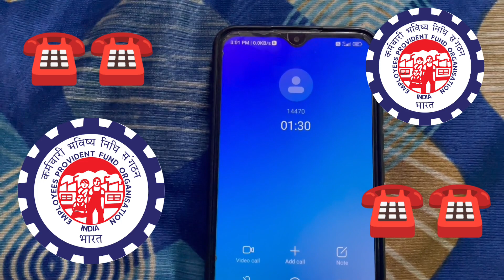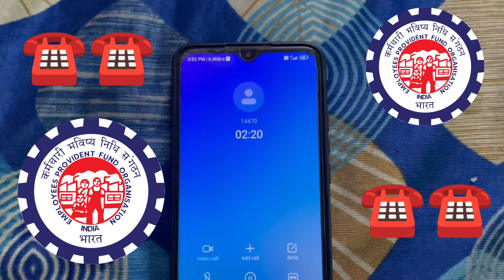😡 PF Passbook me Balance Zero kyo dikha raha hai 2023 | ☎️ PF Office Live Call Recording | असली सच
pf passbook not open
The passbook is available only for members having their Aadhaar linked
pf today news
pf balance showing zero
pf website not working today
pf passbook balance check online new update
pf passbook balance 0
pf passbook balance not showing
epf passbook balance not available
pf balance 0 balance
pf balance 0 showing
today pf balance 0 showing
today epf balance 0 showing
pf passbook balance 0 showing
pf passbook me balance 0 dikha rha hai
pf passbook new error today 0 balance
pf balance check new today
pf
epf